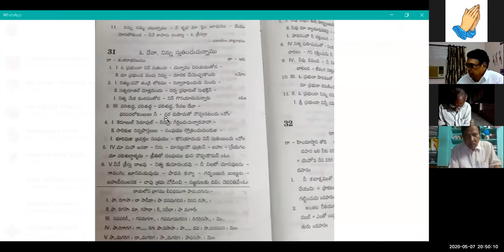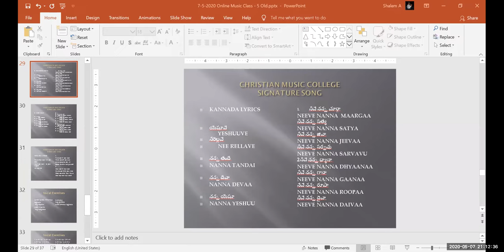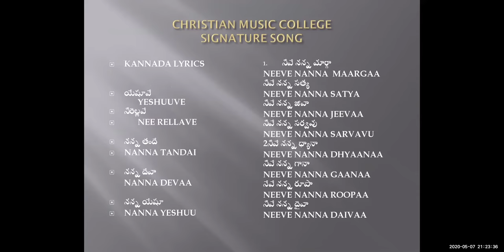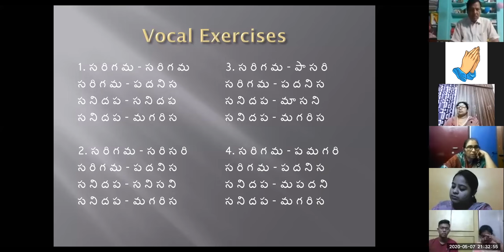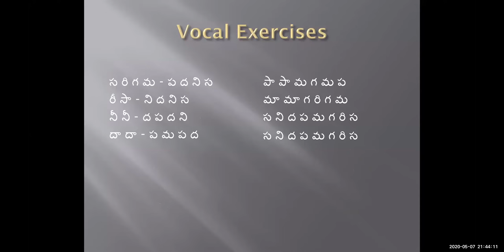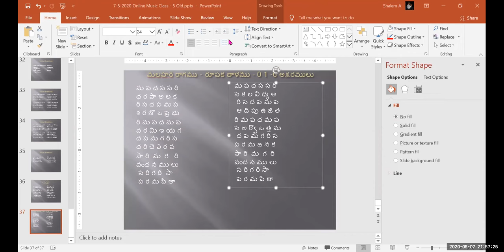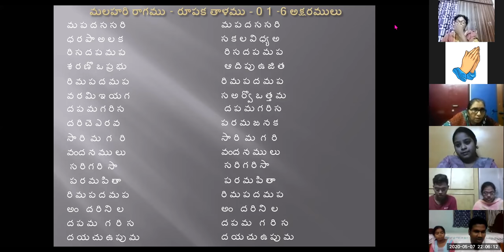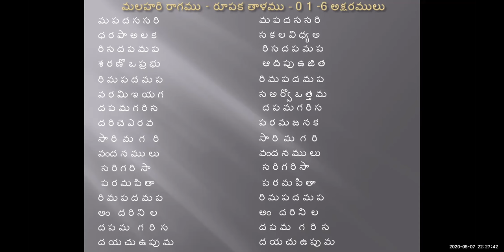7-05-2020 Dr. K. Maharishi's Christian Melodies - Christian Music College -23rd Online Music Class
As Students of Christian Music College are unable to attend regular music classes owing to Lock down, I am conducting online music classes not only for the students of CMC, but also for all other music lovers, through, ZOOM, everyday, from 8.30 to 9.30 pm. On 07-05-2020, Thursday, I conducted the class and it is over whelming.

Founder Director
Christian Music College
Visakhapatnam
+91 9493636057